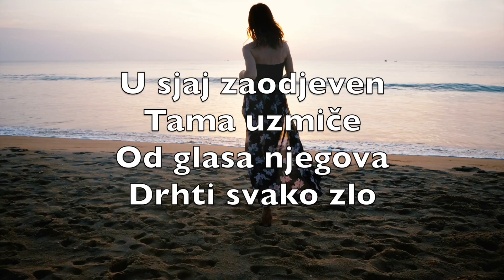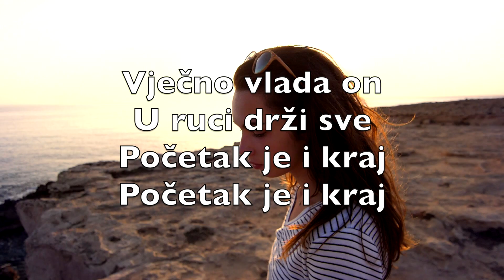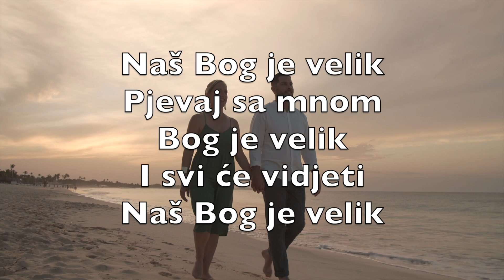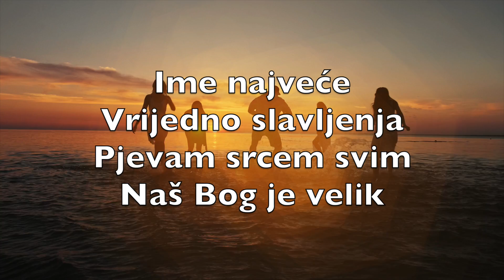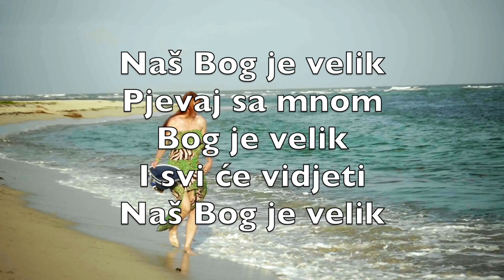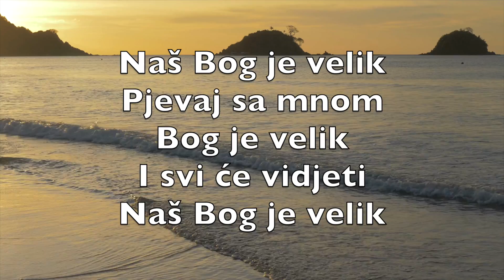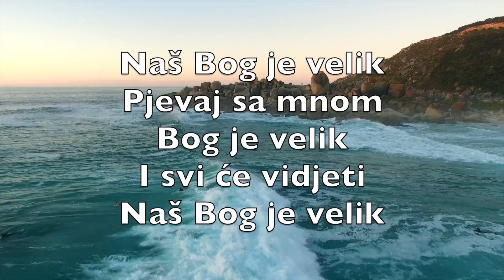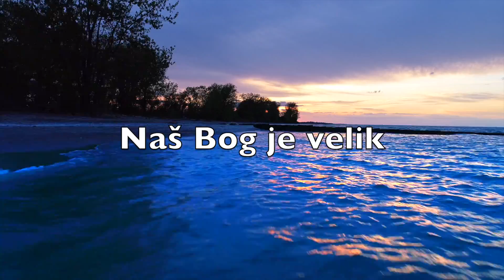Naš Bog Je Velik (How Great Is Our God) - Karaoke Flauta Instrumentalni Chris Tomlin Ed Cash V5 CrF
Ljepota Kralja mog
Veličanstvenog
Zemlju raduje
Zemlju raduje

U sjaj zaodjeven
Tama uzmiče
Od glasa njegova
Drhti svako zlo

Naš Bog je velik
Pjevaj sa mnom
Bog je velik
I svi će vidjeti

Vječno vlada on
U ruci drži sve
Početak je i kraj

Trojedini Bog
Otac Sin i Duh
Janje je i Lav
Naš Otkupitelj

Pjevaj sa mnom
Bog je velik

Ime najveće
Vrijedno slavljenja
Pjevam srcem svim